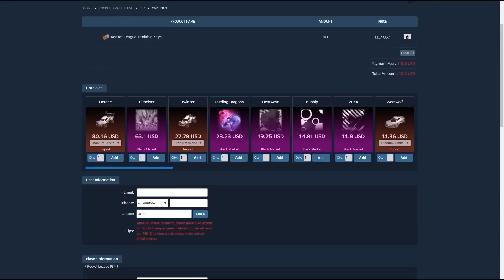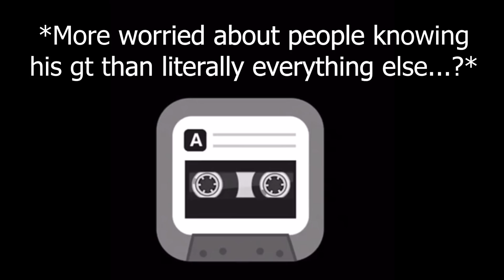$400 Scammer Drama, and the Best RLCS Drops I've Had in a While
Use this link to watch the FREE RocketChamp Intro Course on how to deal with bad teammates

(Link replaced on Feb 5)

Hey guys, I'm sorry I had to use up so much of this video on the chargeback scammer issue. I certainly hope he comes through and resolves this the right way, because I am definitely not interested in continuing this issue. In any case, you can certainly skip through that if its not for you. I am pretty happy with today's drops though, hopefully we can continue getting some nice RLCS stuff.